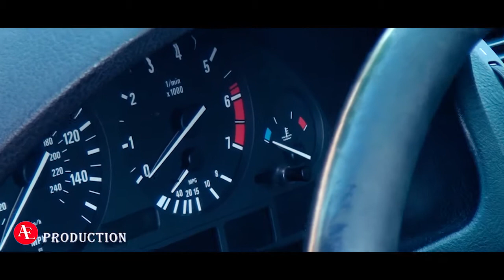Bmw x5 (Masallida gozel bir toydan qisa goruntu) 10-UH-551 bmw x5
gozel tarix ve gozel gun. tarixe kocurtduyumuz bu toyu sizlere teqdim edirik.